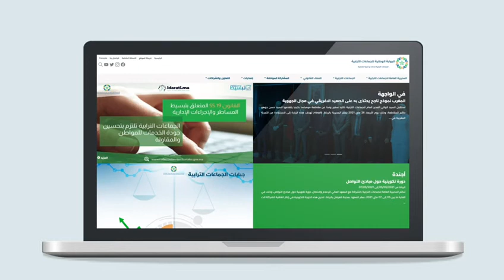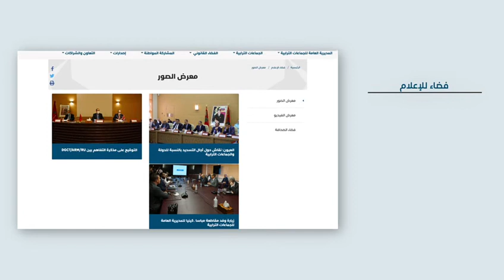Le portail national des collectivités territoriales dans une nouvelle peau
Nouveau. Dans le cadre du renforcement de la transparence et de l’appui à la bonne gouvernance des Collectivités Territoriales (Régions, Communes et Conseils Préfectoraux et provinciaux), la Direction Générale des Collectivités Territoriales met en ligne la nouvelle version du Portail National des Collectivités territoriales Plus de détails dans la vidéo.